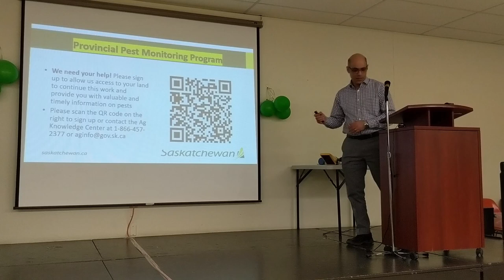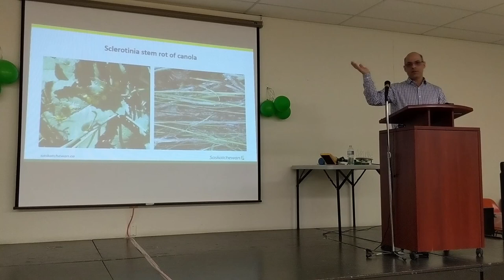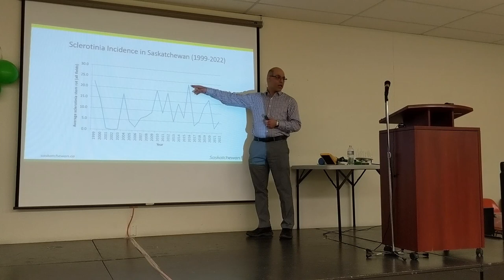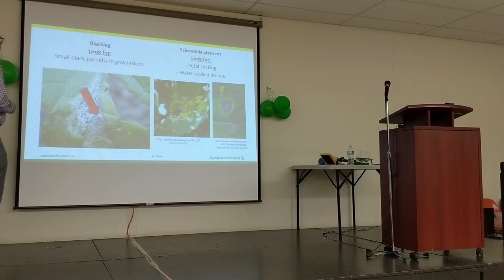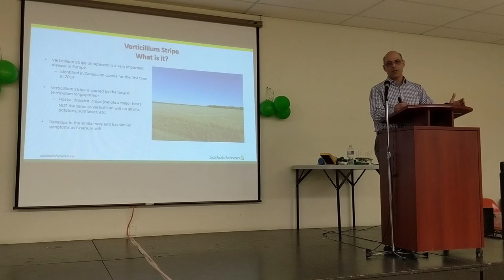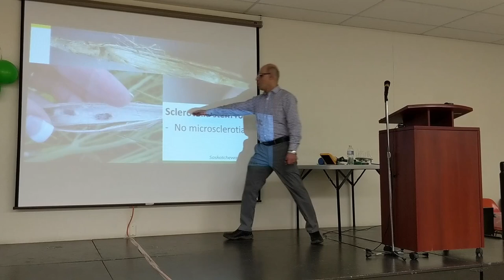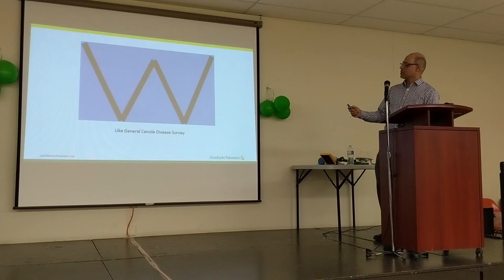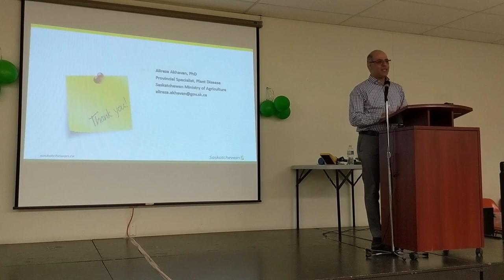Irrigation Scheduling and Disease Management Workshop - Part 8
Alireza Akhavan, with the Saskatchewan Ministry of Agriculture speaks about oilseed diseases and updates at the Outlook Heritage centre on March 16, 2023.